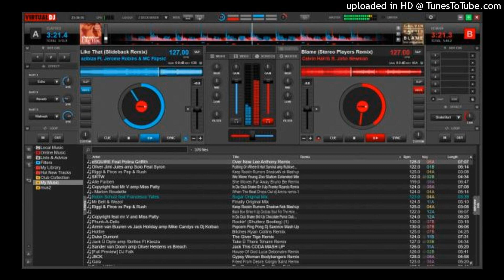Nati Ra Chaska Bura | Latest DJ Pahari Nati 2023